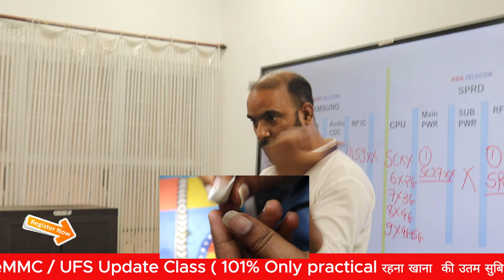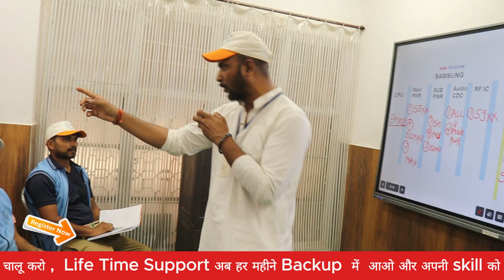Free Mobile Repairing Course After 10th/ 12 th || Mobile Repairing Business